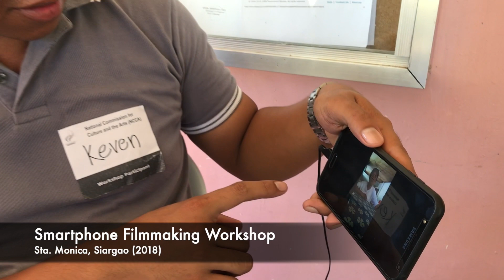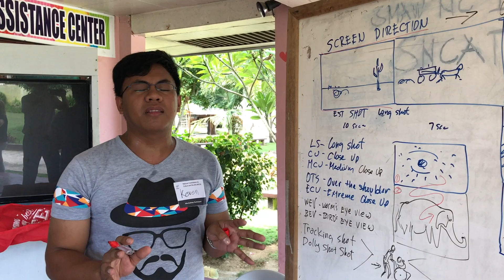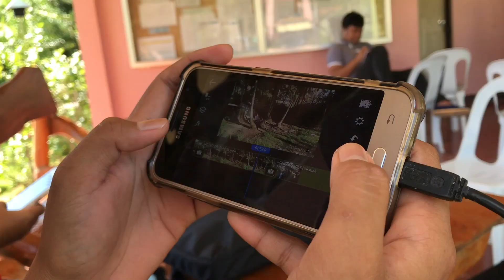SmartPhone Filmmaking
A workshop on Smartphone Filmmaking conducted in Siargao and Nueva Ecija under NCCA's Amping Sining with Art Tibaldo as Trainer.